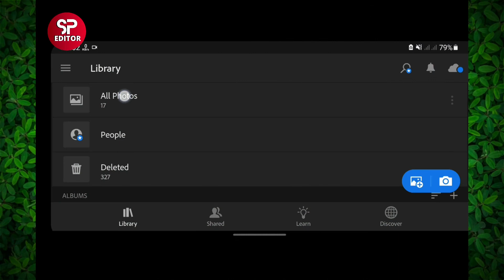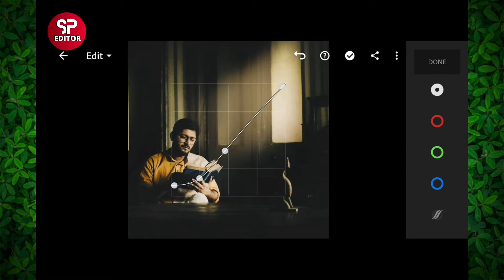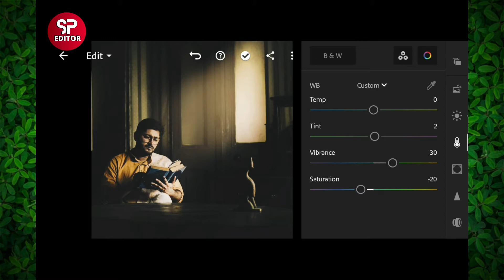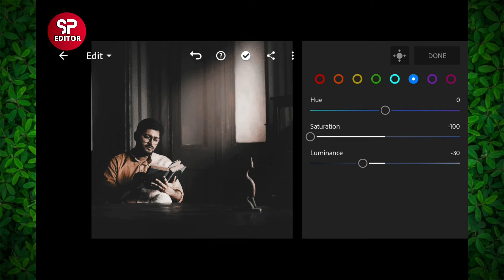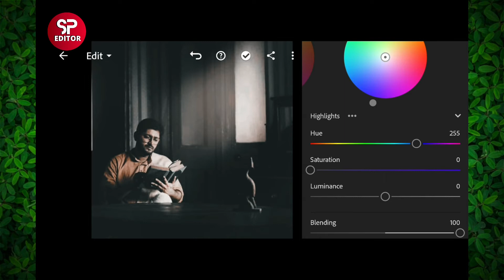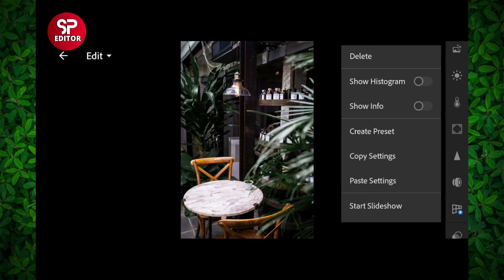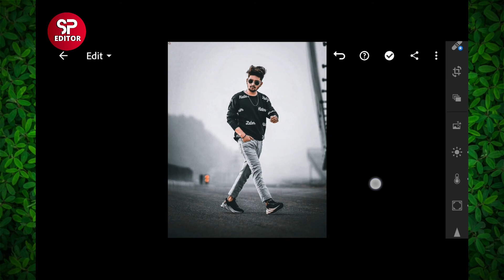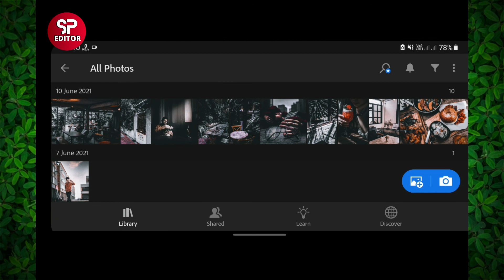Cinematic Dark Lightroom Presets | Lightroom Mobile Presets Free DNG & XMP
How To Edit Cinematic Dark Photography in Lightroom |  Sp Editor.

👉Important Notice 👈

I recently changed the name of my channel so please don't think of any other channel. Earlier the name was Sp Technical but now it has been renamed as SP EDITOR. Please everyone support me.

✅ Tow ways to get this Filter/Preset

➡️You can download the Presets which is available in DNG format.

1️⃣ Click on the download link
2️⃣ Download DNG File from the given link
3️⃣ Share The DNG file to Lightroom app